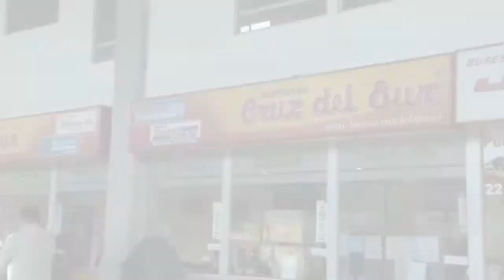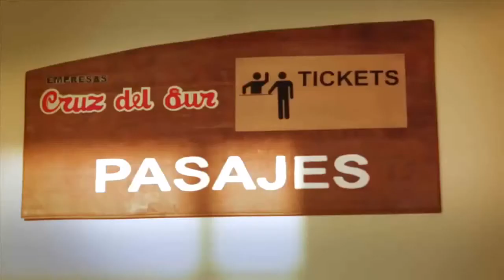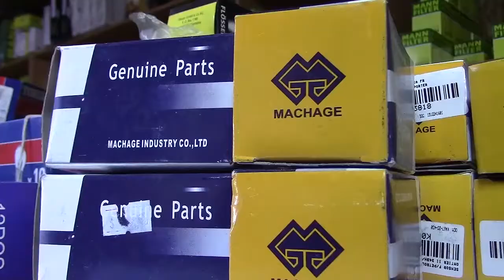CDS DEPORTES MIERCOLES 19 DICIEMBRE